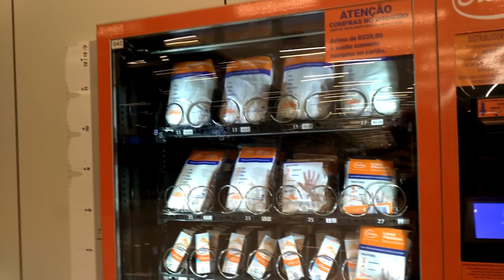FUI PARA A HOUSE DE EGIRLS? VLOG 7 | Gabriela Bellettini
Oie ♥ Demorou mas chegou o vídeo da viagem que fiz para são paulo para a MYsK-HOUSE, tem mais parte da viagem porque dentro da house foi bem corrido, mas espero que gostem ♥ Vou voltar a trazer mais conteúdo aqui ♥